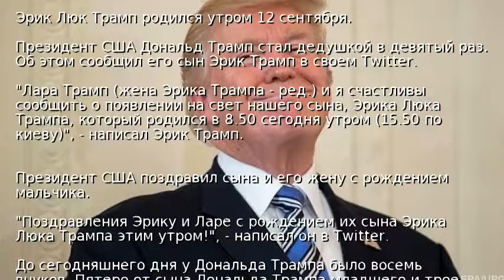У Трампа родился девятый внук